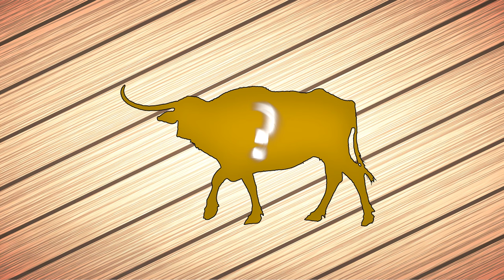CUTE ANIMALS Indian Buffalo Puzzle HEWAN LUCU Teka-teki Kerbau India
Hello my beloved viewers! I am very glad to see you on my channel about animals. Are you ready to solve puzzles today? Let's put together a puzzle with a real Indian buffalo today! This is a very beautiful animal, be sure to watch this video to the end to admire the Indian buffalo! Are you ready guys? Then let's start